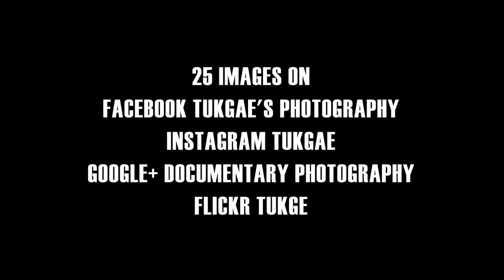pathum thani thailand landscape by photo life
slideshow presentation ep.perspective and landscape
ipad mini and lightroom cc with Photo Glyde